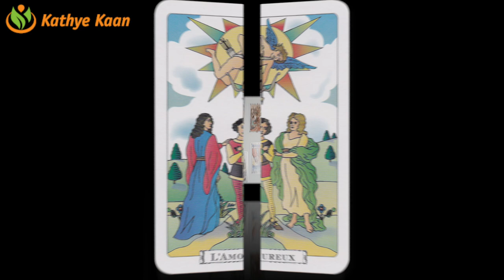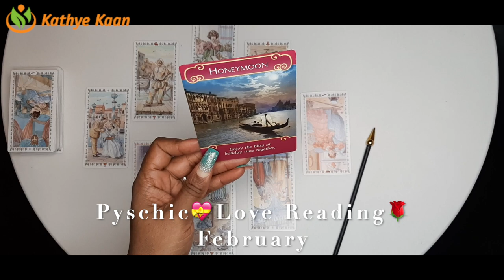ARIES Love Reading February 2021 💝 Valentines Month 🌹 Tarot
Kathye